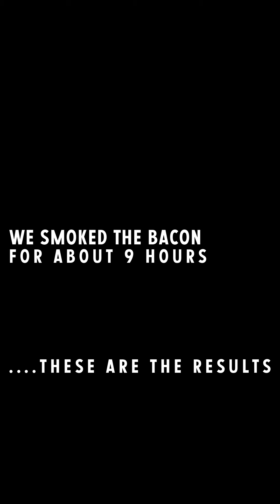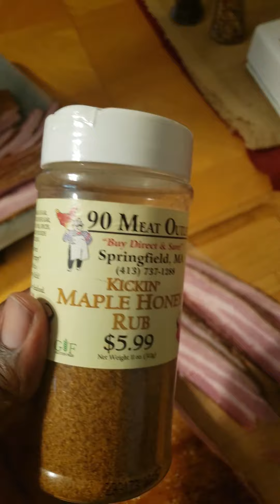Alex and Bill Make Bacon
HI, everyone, i know this is a break from my usual painting videos, but i figured i would put this out there. My Dad and  I made this video of our journey for the first time making bacon. It was cool and this would give you a chance to see a different side of me.

- iamalex x Felty - Secret Waterfall
- Provided by Lofi Records
- Watch:

 • iamalex x Felty -...

- iamalex x Felty - Magpie
- Watch:

 • iamalex x Felty -...

- iamalex x Felty - Arrow
- Watch:

 • iamalex x Felty -...

- iamalex x Felty - Hario
- Watch:

 • iamalex x Felty -...

- iamalex x Felty - Stressball
- Watch:

 • iamalex x Felty -...